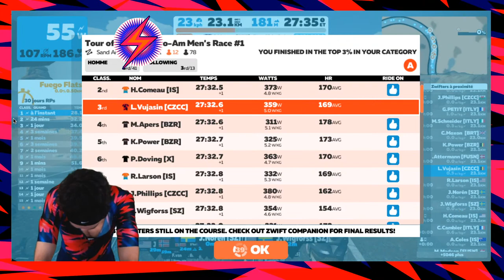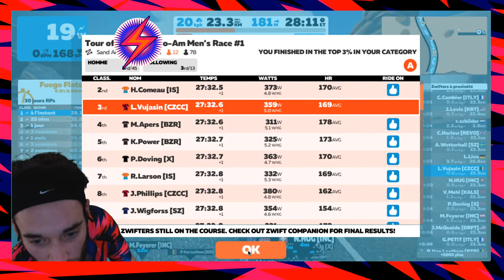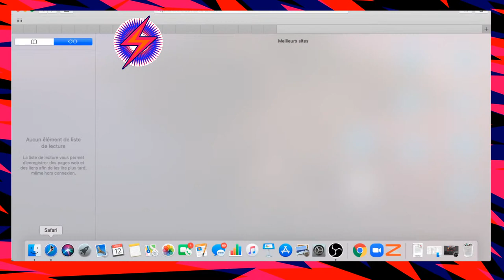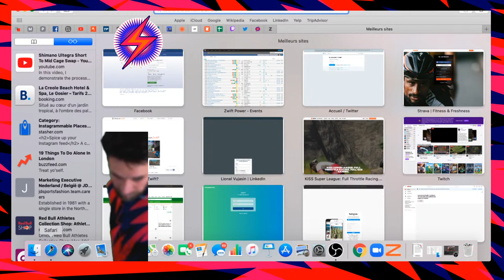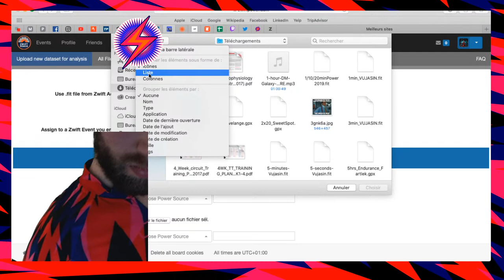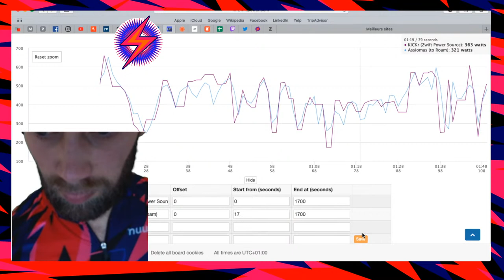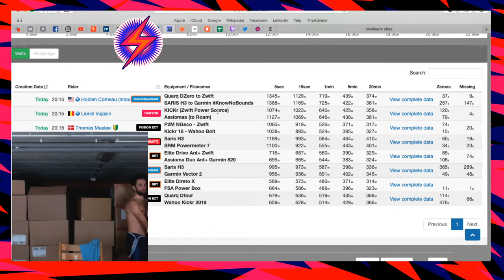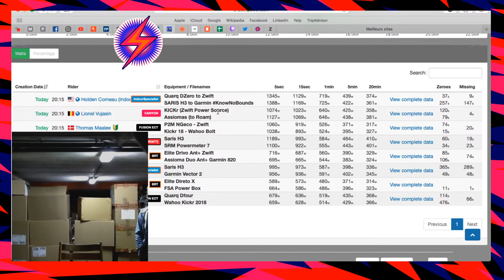TOUR OF WATOPIA 2020 - Sand & Sequoias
WORLD: Watopia
ROUTE: Sand and Sequoias
LAP DISTANCE: 20.2km (12.6 miles)
ELEVATION GAIN PER LAP: 72m (237′)
LAPS: 1
TOTAL DISTANCE: 20.2km (12.6 miles)

POINTS LOCATIONS:

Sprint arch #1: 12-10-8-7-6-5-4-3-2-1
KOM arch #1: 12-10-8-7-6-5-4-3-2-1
Finish arch (end of the race): 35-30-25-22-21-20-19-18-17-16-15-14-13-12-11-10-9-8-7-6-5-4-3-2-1